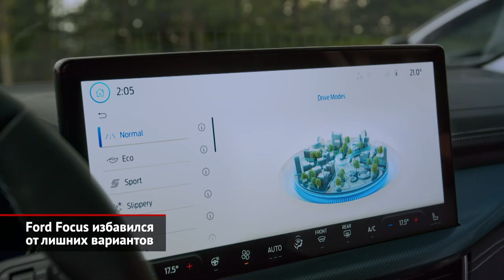Ford Focus избавился от лишних вариантов. BMW оценила «окрасочный принтер» | Новости с колёс №1721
По известным причинам российская публика не смогла увидеть и оценить Ford Focus четвёртого поколения: нам предлагали только третье. Однако многим наверняка будет интересно, как живёт и развивается этот автомобиль. Уточняем: четвёртый Фокус пережил рестайлинг, заполучив слегка подретушированный дизайн — под замену пошли оптика, бамперы и капот. Фары, само собой, исполнены светодиодными, а за доплату появилось модное матричное освещение. В салон богатых версий внедрён широкоформатный 13-дюймовый тачскрин, в который встроено управление климатом и обогревами. На консоли осталось лишь несколько физических кнопок да рукоятка регулировки громкости. В Европе, напомним, представлены лишь хэтчбеки и универсалы. Последние стали практичнее: по бокам появились карманы, а панель фальшпола теперь можно поставить вертикально, как разделитель. Плюс создана «мокрая зона» для грязных вещей. Полуторалитровый бензиновый турбомотор упразднён, а единственный отныне вариант — литровые турботройки. При наличии гибридного довеска партнёром выступает семиступенчатый «преселектив», а без такового — шестиступенчатая «механика». Прекрасный двухлитровый турбодизель исчез, но младший вариант объёмом полтора литра остался. С движком отдачей 95 сил стоит «механика», а со 120-сильной версией — восьмидиапазонный автомат. Король гаммы — исполнение ST — имеет 300 бензиновых сил, а мотор на солярке исчез из списка. Вдобавок «эстэшка» примерила новые передние сиденья — с увеличенной боковой поддержкой и стандартным электрическим приводом.

Немецкая фирма Dürr предложила отказаться от электростатического эффекта при нанесении краски на кузова автомобилей. Вместо давно отработанной технологии создана новая, когда базовые покрытия или прозрачные лаки наносит огромный… струйный принтер. Струйный робот способен наносить любые линии и цвета. Это значит, что прямо на конвейере на кузове можно нарисовать орнамент, написать надпись или окрасить разные кузовные элементы разными цветами. То есть возможности кастомизации становятся безграничными! Революционный окрасочный комплекс именуется EcoPaintJet Pro, а первым протестировать новинку решилась марка BMW, пропустив через него партию двухдверок М4. Полученный результат порадовал баварцев качеством и… экономичностью. Подсчитано, что новая технология существенно снижает расход лакокрасочных материалов и электрической энергии. Так, для головного завода BMW внедрение таких роботов принесёт 6000 мегаватт-часов сэкономленного электричества! Очевидно, что разработка от Dürr также заинтересует другие автозаводы, а старые окрасочные комплексы постепенно уступят место камерам типа EcoPaintJet Pro.